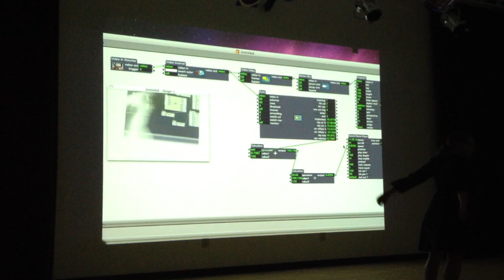Thomas F. DeFrantz: Combining Art and Technology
DeFrantz and his students are exploring new art forms that combine dance with computer science, computational design, filmmaking and other perspectives.